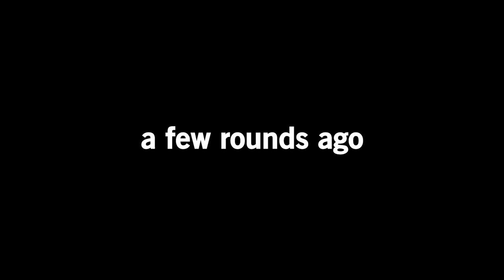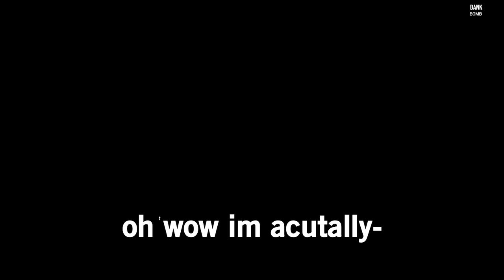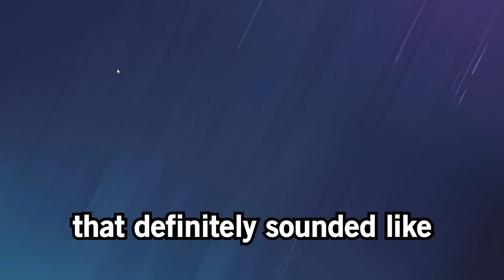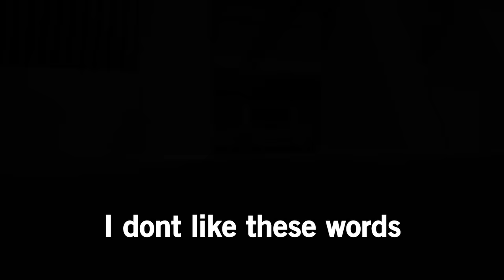THE WORST SIEGE PLAYER EVER